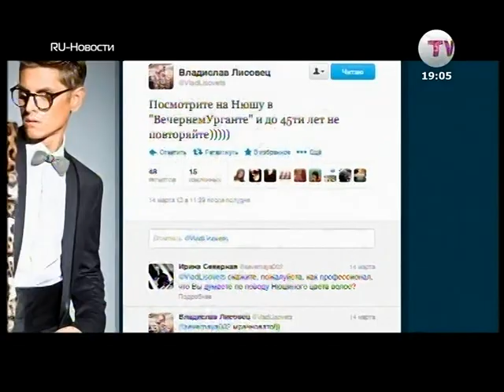RU - Новости: НЮША о своем стиле